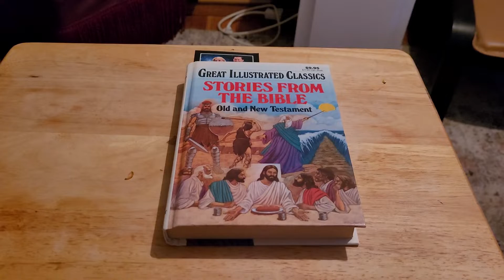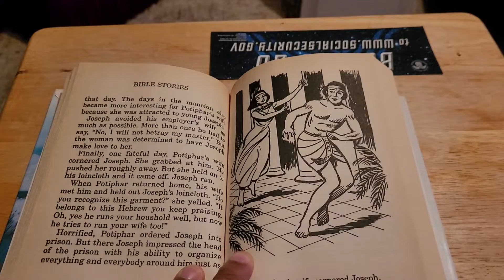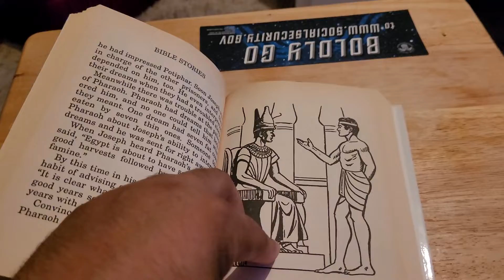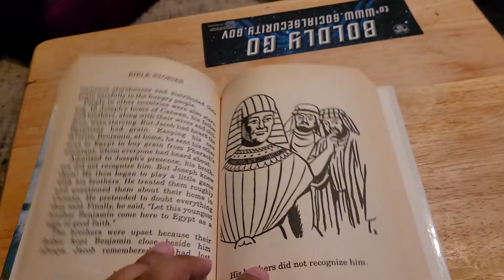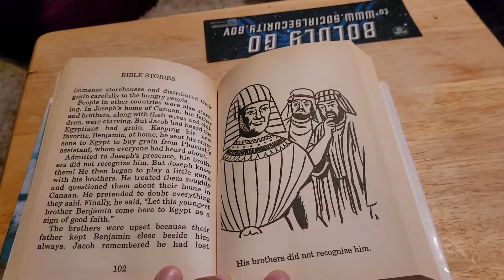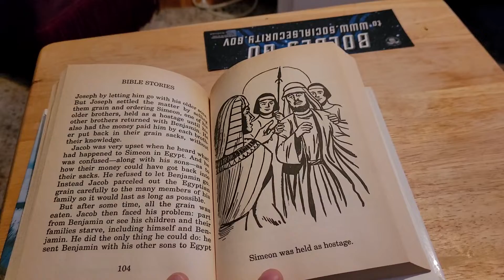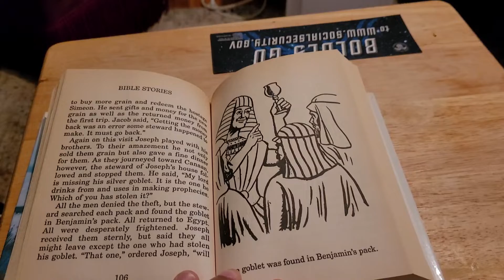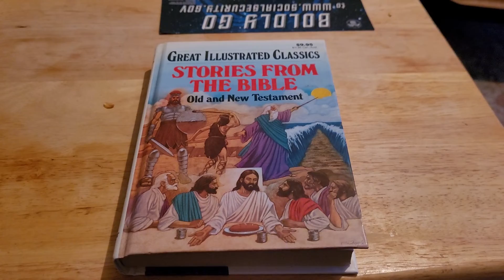stories from the Bible from rags to riches 1990